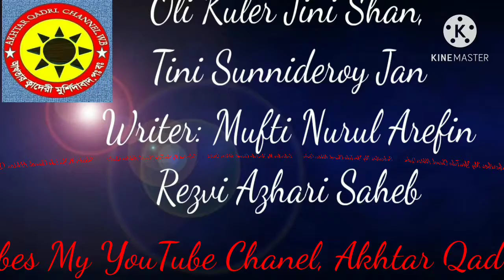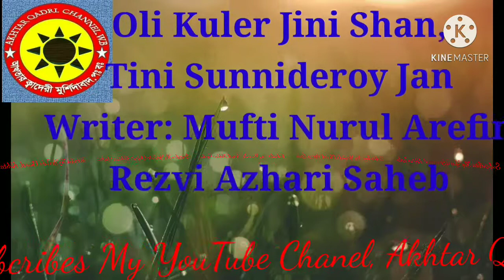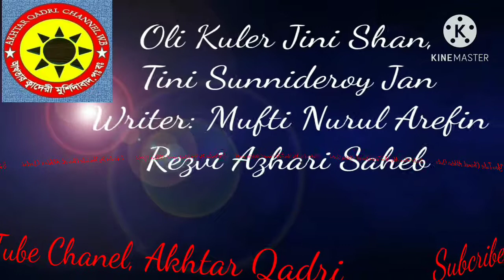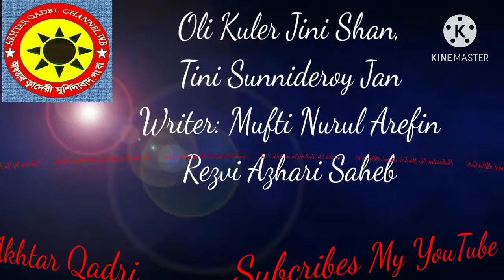Oli_Kuler_Jini_Shan Writer_Mufti_Nurul_Arefin_Azhari